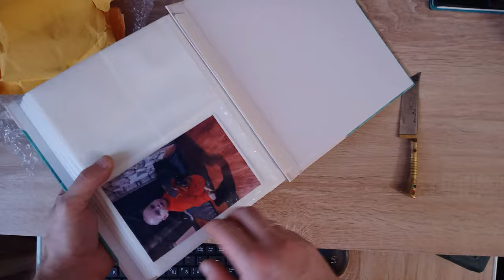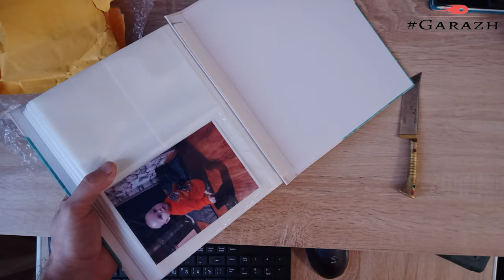Обзор Фотобумаги 10*15 с aliexpress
Хочеш получать заказы от рекламодателей?
Зарабатывай, получая и выполняя заказы на размещение рекламы в своих роликах на площадках Youtube, Instagramm, Tik-tok

Хочешь кешбэк от покупок на AliExpress?

Покупки на AliExpress для нового аккаунда со скидкой в 600 руб.